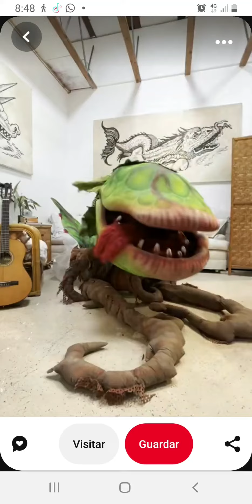la tienda de los horrores. halloween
bassado en la pelicula La tienda de los horrores para el día de halloween